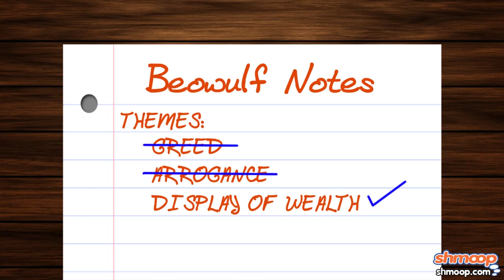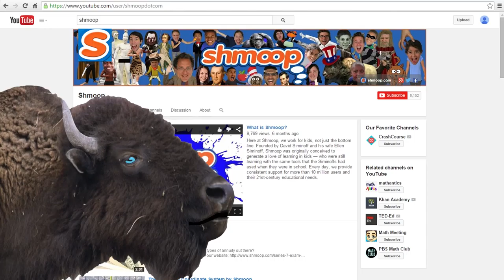'Beowulf Story Analysis': Material Goods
In this video, you'll learn everything about the importance of material goods in Beowulf.